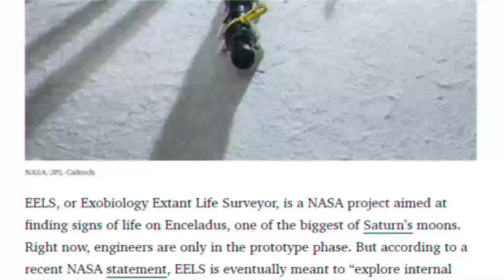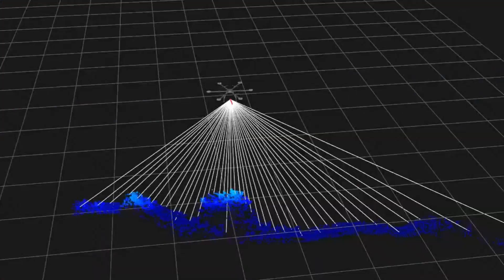Enceladus पर जीवन है! ll How NASA's Eels snake robot discovers life on Saturn's moon Enceladus?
why is NASA Sending Snake to Saturn! How NASA's Eels snake robot discovers life on Saturn's moon Enceladus?
Hello Jigyasu People's,
in this video we talk about the following keypoints
1 NASA Sending Snake to Saturn
2 How NASA's Eels snake robot discovers life on Saturn's moon Enceladus
3 what is nasa eels robot
4 how eels find life on enceladus
5 is there life on Saturn's icy moons
6 is life or aliens exits in our solar system
7 nasa next big mission
8 nasa after 2023 upcoming missions
9 nasa embitious space mission
10 nasa Saturn mission ells
11 exobiology extant life surveyor nasa
12 nasa Jet propulsion laboratory
13 Indian in nasa
14 what will ells do under enceladus ocean
15 kya Saturn ke chaand enceladus par jeevan hai
16 kya enceladus ke andar ocean mai life hai
17 underwater life on Saturn's moon
18 who find evidence of life on Saturn's moon
19 journey of nasa to Saturn
20 universe exploration nasa
Our goal is to make the world a better place
and we start that by sharing indepth science and needed knowledge
and that's why we create content that does exactly the same

ytshorts
channel.